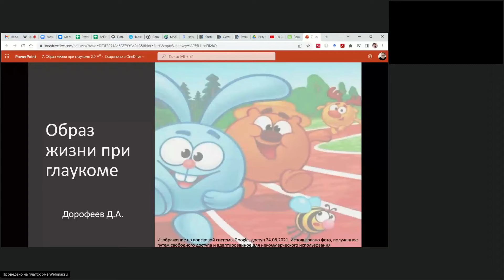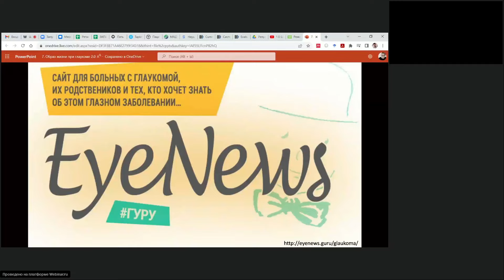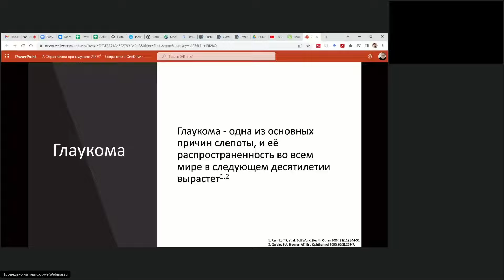1.0 Школа глаукомы 14.05.2022